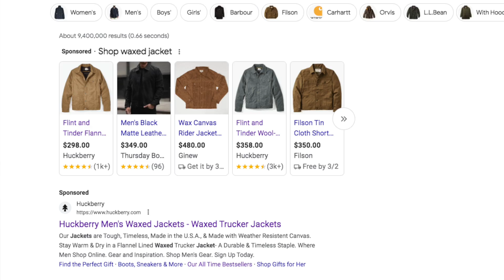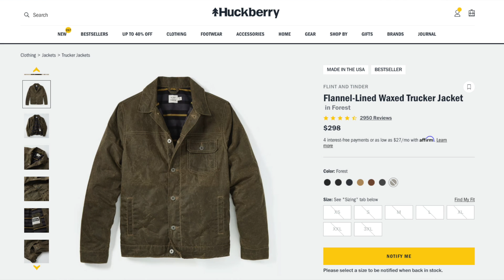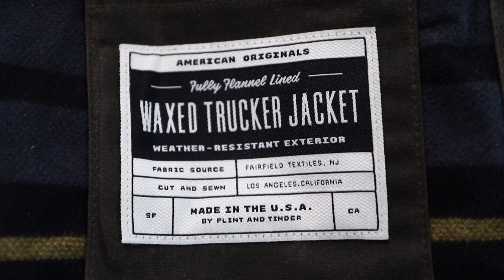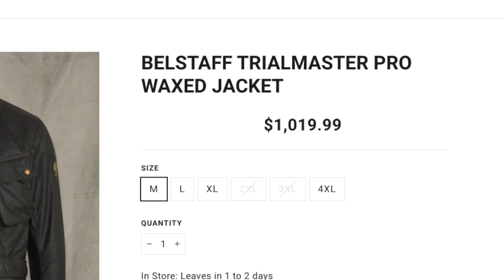Huckberry Waxed Trucker Unboxing: Is It Worth It? On Body Look | The Last Of Us Jacket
In this video we unbox the most popular waxed jacket. I show you what this jacket really looks like, talk about the fit, sizing, quality and cost. Giving you an idea of what its like on body. Be sure to check out flint and tinder and huckberry!